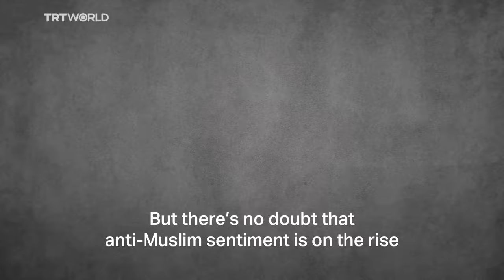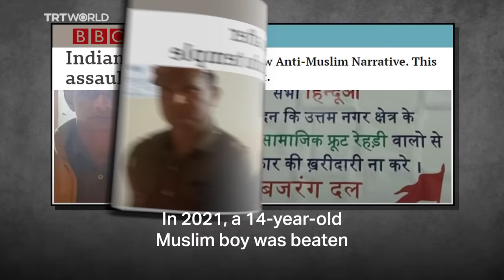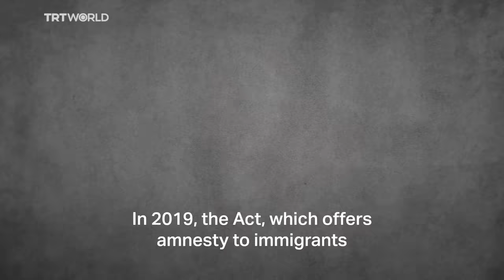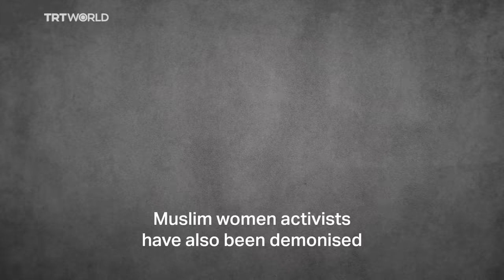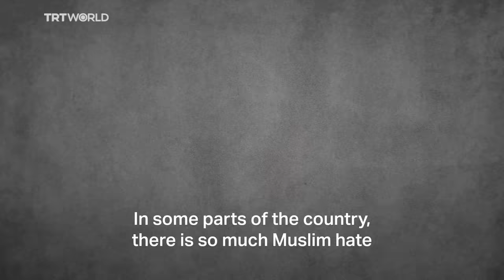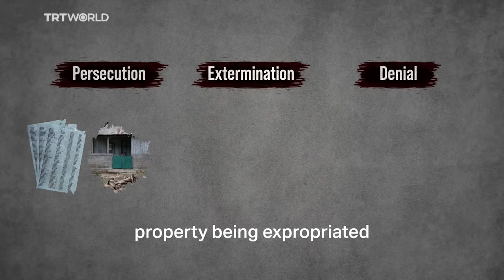How dangerous is it to be Muslim in India?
The founder of Genocide Watch, Dr Gregory Stanton, believes that genocide may occur in India. How far have the stages of genocide already unfolded in the country?